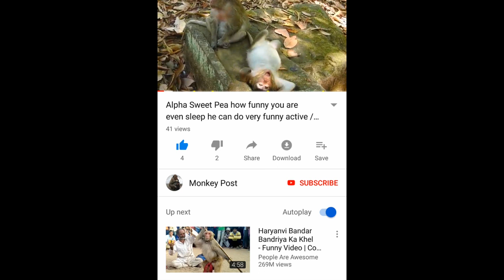Poor SWEET PEA🐒🤪 ! He played with A CHAP🐒 BUT he got very heavy warning by A chap / Monkey Post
Poor Sweet Pea ! He played with A chap but he had very heavy warning by  A chap, that is very hard for Sweet Pea